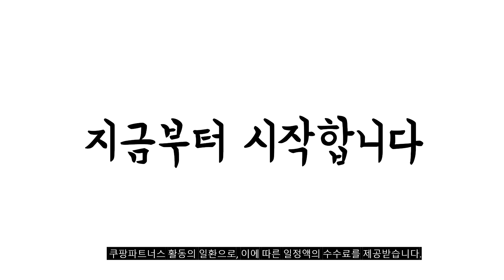2024년 불티나게 팔린 골프파우치 추천순위 TOP10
❤️❤️❤️ 골프파우치 구매 가격 평점 리뷰 정리해 봤어요! ❤️❤️❤️

[00:06]
10위. PGA투어 뉴 패턴 플레이 파우치 모던블랙 1개 [34,200원]

[00:11]
9위. 스컬독 골프 카트 파우치 카트걸이 가방 걸이형 [13,900원]

[00:17]
8위. 아디다스골프 2지퍼 파우치 HZ9239 블랙 1개 [38,000원]

[00:22]
7위. 닥스골프 남성용 골프 파우치 DKPB-006M 네이비 1개 [37,120원]

[00:28]
6위. 볼빅 2023 퍼포먼스 엠보 남성용 골프 파우치 [35,900원]

[00:33]
5위. 스컬독 골프 카트 파우치 카트걸이 가방 걸이형 [13,900원]

[00:39]
4위. 볼빅 투지퍼 파우치백 VAHPPC 블랙 1개 [20,500원]

[00:44]
3위. 타이틀리스트 코어 에센셜 골프 파우치 블랙+블랙 1개 [70,000원]

[00:50]
2위. 볼빅 프리미엄 경량 골프 파우치 VBDPPC 블랙 [26,100원]

[00:55]
1위. 닥스골프 남성용 골프 파우치 DKPB-006M 네이비 1개 [37,120원]